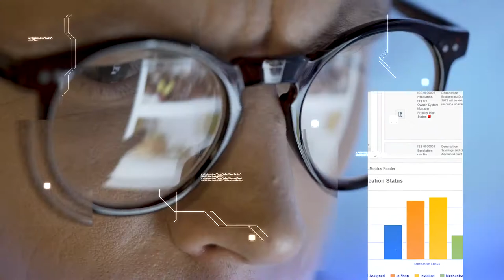Dassault Systems Corporate AV